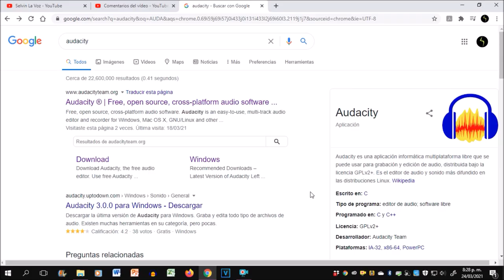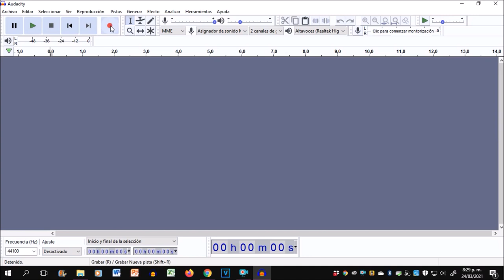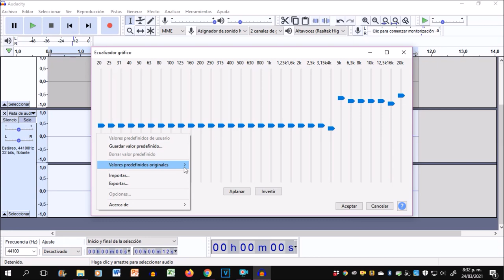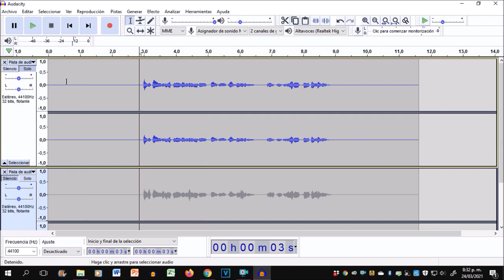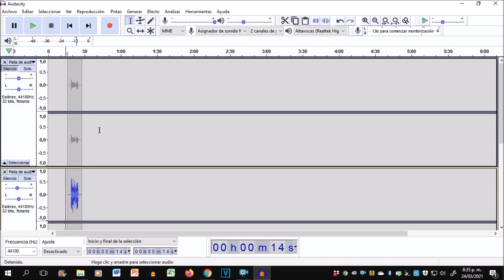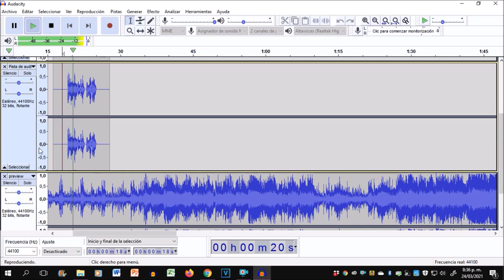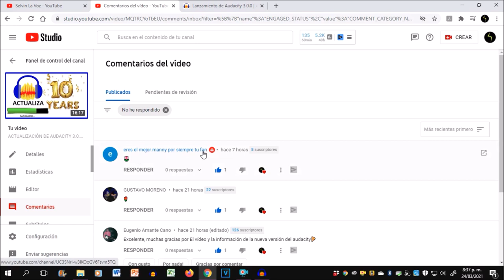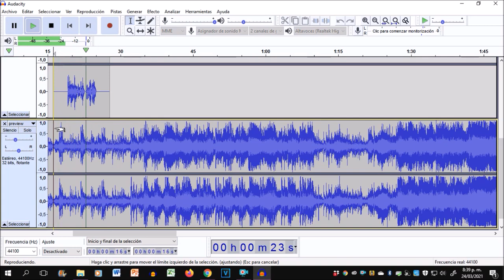Grabar y mejorar la voz en el nuevo AUDACITY ahora es más fácil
La nueva actualización de audacity nos sorprende con una de las funciones más usadas para la voz, totalmente mejorada.
Graba y mejora tu voz en este programa gratis para editar la voz.

Grabar y mejorar la voz en el nuevo AUDACITY ahora es más fácil grabar como grabar reducir el ruido quitar el ruido mejorar grabar la voz grabar sobre una pista mejorar la voz editar la voz audacity como grabar voces actualización de audacity audacity actualizado review audacity audacity review programa para grabar la voz programa para editar la voz audacity tutorial how to use audacity audacity how to make your voice sound good grabar voces